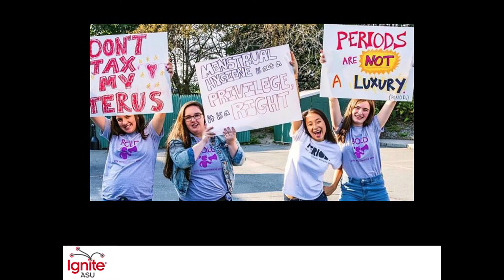Ignite@ASU: Asha Ramakumar - "From Elation to Frustration: My Experience with Menstruation"